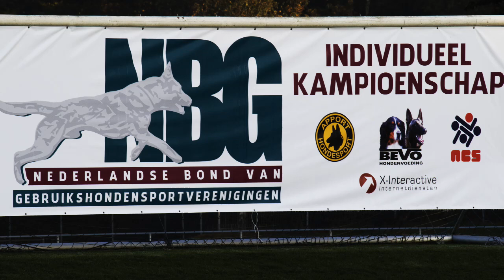NIK 2016 Egon Amrein Laika van het Retrohof Obedience 90 P